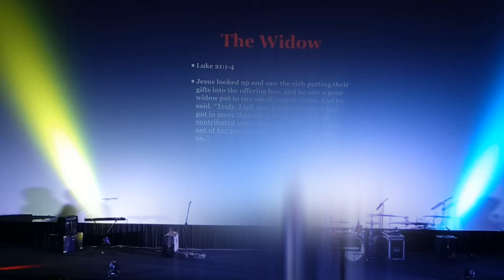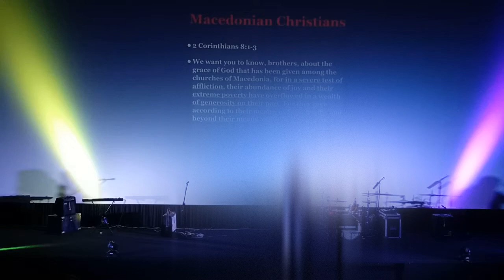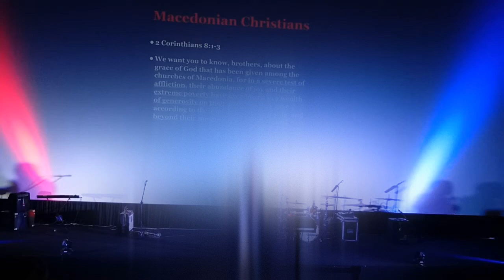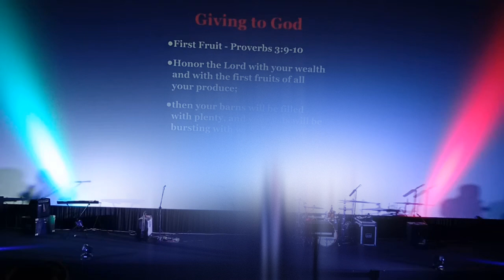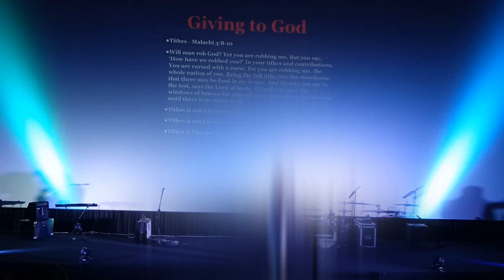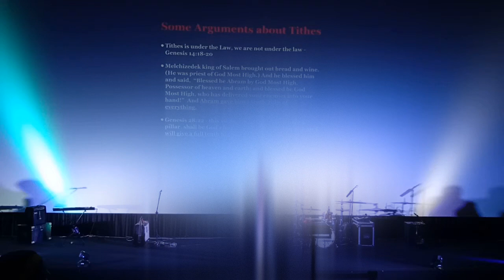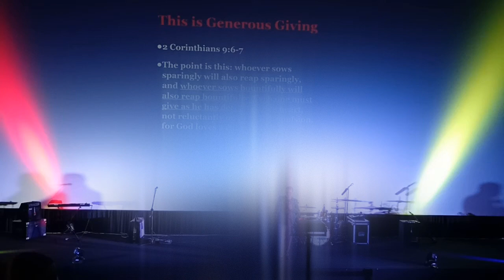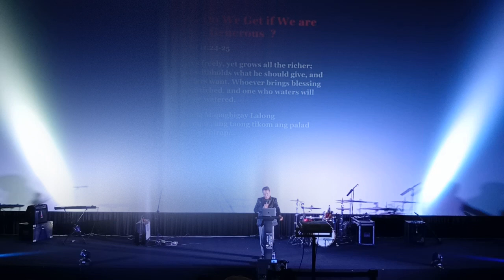ISA KABANG GENEROUS/MAPAGBIGAY SA KAPWA /BERNITZ CHINT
This video I captured when I attend Sunday service @ Johina masinag Official.

Be a generous giver mapapa sa Dios or mapapa sa tao man yan , it's better to give than to recieve

Bernitz Chint